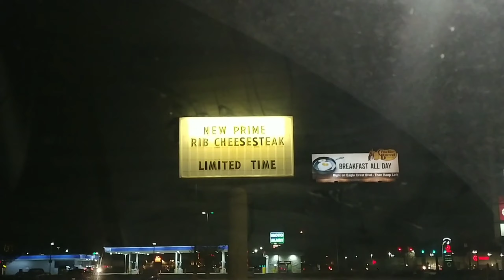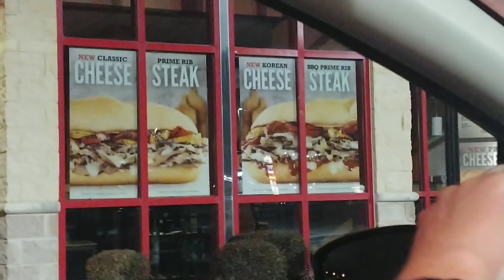Arby's new limited time Korean BBQ Prime Rib Steak Sandwich Review!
I get lucky coming across this food review. But does my luck run out before I get to taste it? Check out the video to see for yourself hope you enjoy.